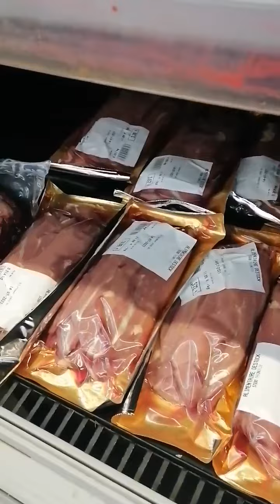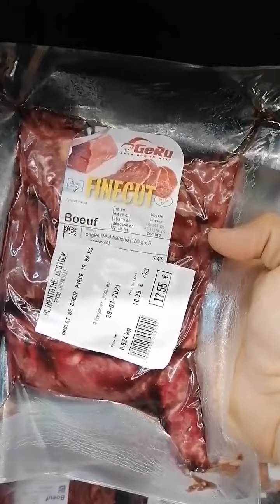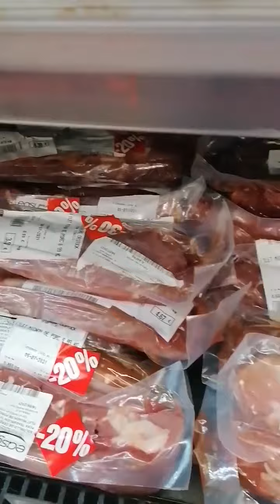Réception de viandes !